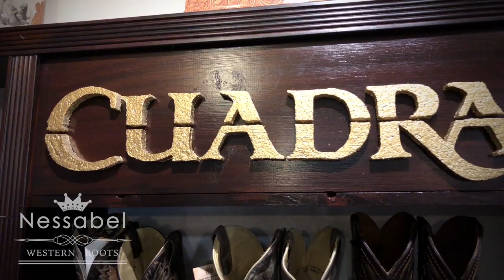Botas Cuadra 1B27A1 Flama Gris Avestruz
Botas Cuadra originales de avestruz en flama gris. Hechas a mano en Mexico. Encuentralas en la tienda vaquera Nessabel, en Kansas City MO o en la website Nessabel.com

Para mas detalles de precio y ordenes a todo Estados Unidos haz clic en el link